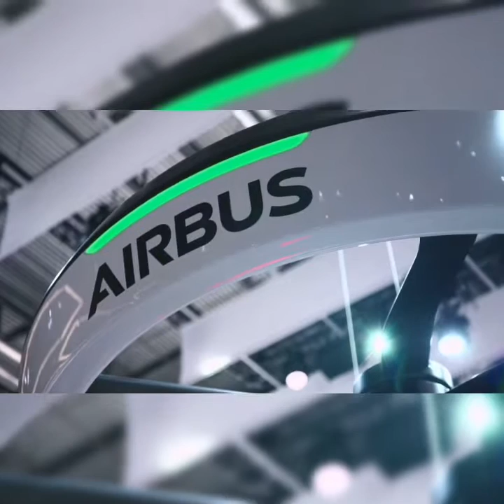ഭാവിയിൽ വരാൻ പോകുന്ന കാർ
Italdesign's CEO Jorg Astalosch and Airbus Urban Air Mobility general manager Mathias  Johnsen talk about PopUp
Source Italdesign.it